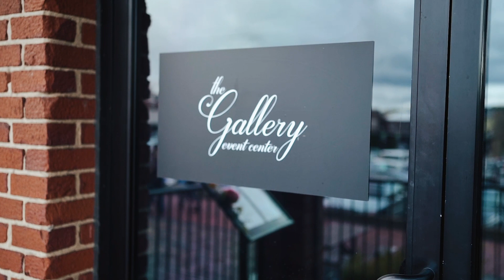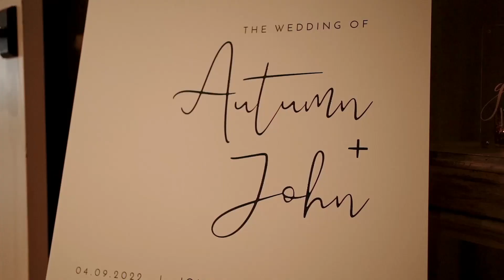Autumn + John Wedding Film.